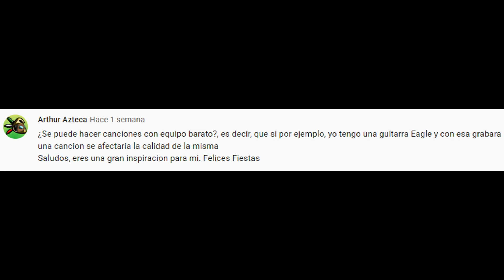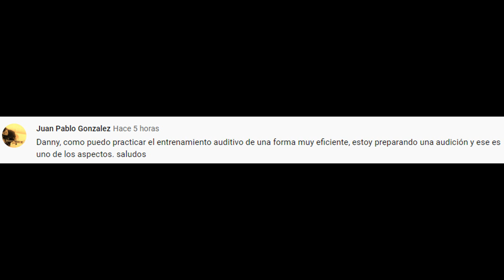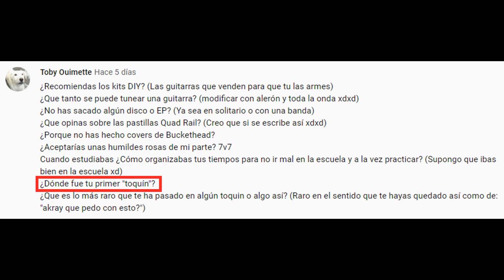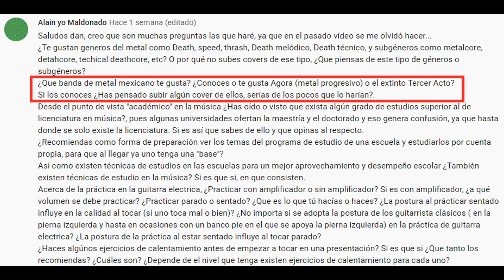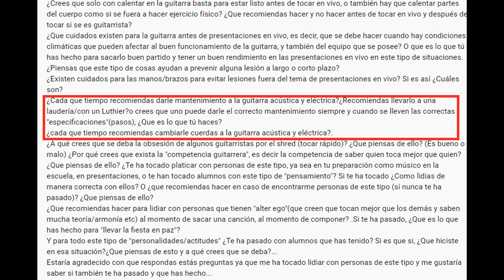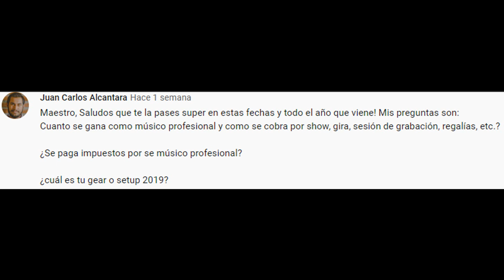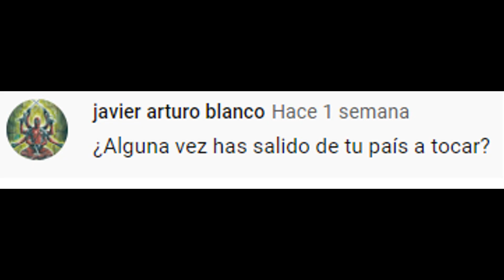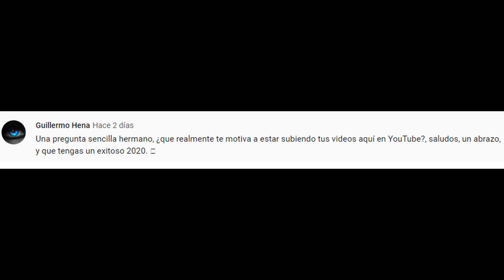Preguntas y Respuestas 3 | Dannyrock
Gracias a todos los que mandaron sus preguntas.

Lista de preguntas

0:54  Se pueden hacer canciones con equipo barato?
1:34  ¿Qué tienes en cuenta para sacar los solos de las canciones?
2:42  ¿Qué marca de cuerdas usas y qué calibre?
3:19  ¿Qué pasó con el cover de El Reino Olvidado?
5:06  ¿Cuántas veces has tocado en vivo?
5:39  ¿Cómo cuidas tus oídos?
6:18  ¿Dónde puedo tomar clases contigo?
6:38  ¿Qué opinas de la marca de guitarras McCartney?
7:46  ¿Cómo te enteraste del Real Rock Experience?
8:43  Tronarse los dedos ¿Afecta?
8:59  ¿Cada cuándo tengo que cambiar las cuerdas de la guitarra?
9:20  ¿Has tocado alguna canción con tapping?
10:10  ¿Qué escuelas recomiendas para estudiar música y guitarra profesionalmente?
11:31 ¿Cómo puedo practicar entrenamiento auditivo?
12:27 ¿Recomiendas los kits DIY?
13:29  ¿Qué tanto se puede tunear una guitarra?
15:06  ¿Has sacado algún disco o Ep?
17:13  ¿Qué opinas de las pastillas Quad Rail?
18:45  ¿Por qué no has hecho cover de Buckethead?
20:06  ¿Aceptarías unas humildes Rosas?
20:14  ¿Cómo organizabas tu tiermpo para no ir mal en la escuela y a la vez practicar?
22:26  ¿Dónde fue tu primer tocada?
23:08  ¿Qué es lo más raro que te ha pasado en una tocada?
24:31  ¿Alguna vez te has caracterizado para salir a tocar?
25:18  ¿Poner muchas fuerza en los dedos o relajar la mano?
26:06  ¿Cuál es el lugar más raro en el que has tocado?
27:08  ¿Alguna vez has tocado estando ebrio?
27:43  ¿Alguna vez te has caído del escenario?
27:57  ¿Admiras a algún músico que toque otro instrumento que no sea la guitarra?
28:33  ¿Tus amigos te han puesto algún apodo?
28:56  ¿Te gusta System of a Down? ¿Qué opinas de Daaron Malakian?
29:45  Tributo a Queen
30:04  ¿Has probado las Dragon's Guitar o las guitarras Thunder?
31:47  ¿Te gusta el Death, speed, Death melódico y subgéneros como Metal Core?
33:14  ¿Qué banda de metal Mexicano te gusta? ¿Conoces a Agora o Tercer Acto?
33:56  Existe algún grado superior a la licenciatura en música?
34:50  ¿Recomiendas estudiar el temario de una escuela por cuenta propia?
35:45  ¿Existen técnicas de estudio en la música?
37:20  Practicar con o sin amplificador, parado o sentado, postura al tocar
39:49  ¿Haces ejercicios de calentamiento antes de tocar?
40:49  ¿Hace falta calentar otras partes del cuerpo antes de tocar?
41:54  Cuidados para la guitarra
43:52  Cuidados para evitar lesiones
44:50  ¿Cada cuánto tiempo se recomienda dar mantenimiento a las guitarras?
46:44  Obsesión de los guitarristas por el Shred
50:46  Covers de Chris Impellitteri, covers de Iron Maiden
51:44  ¿Cuánto tardas en grabar una canción?
52:31  ¿Cuánto se gana como músico profesional? ¿Cómo se cobra como sesionista?
57:51  ¿Qué gear estás utilizando actualmente?
1:00:39  Mago de Oz ha plagiado o versionado a muchas bandas
1:02:41  Ecualización para tocar Metal
1:03:39  ¿Sabes cómo distinguir a tus suscriptores?
1:04:24  Alguna vez has salido de tu país a tocar?
1:04:42  Opinión acerca de Ira Dei
1:06:45  ¿Qué marca de cuerdas recomiendas?
1:07:43  ¿Qué marca de pedaleras recomiendas?
1:08:18  Al comprar una guitarra ¿Cómo saber que es buena?
1:10:04  ¿Has conocido en persona a una banda famosa?
1:10:40  ¿Plumillas gruesas o delgadas?
1:11:44  ¿Qué marca de guitarra acústica es buena?
1:12:15  ¿Cada cuando debo limpiar las cuerdas de mi guitarra?
1:12:31  ¿Qué es lo esencial que debe tener un guitarrista para una banda de rock?
1:12:49  ¿Siempre te ha gustado ser el guitarrista principal?
1:13:09  ¿Te gustaría ser guitarra rítmica en una banda?
1:13:39  Personas que se sienten mal por ser guitarrista rítmico y no principal
1:14:49  ¿Qué te molesta de un guitarrista?
1:15:41  ¿Qué realmente te motiva a estar subiendo tus videos a YouTube?